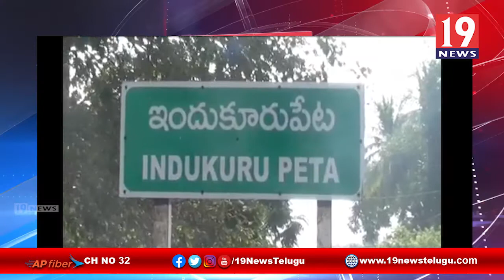కొవ్వూరు శాసనసభ్యులు ప్రసన్నకుమార్ రెడ్డి ఆధ్వర్యంలో రక్తదాన శిబిరం - నెల్లూరు జిల్లా | 19Newstelugu